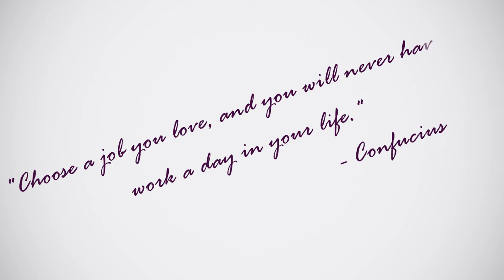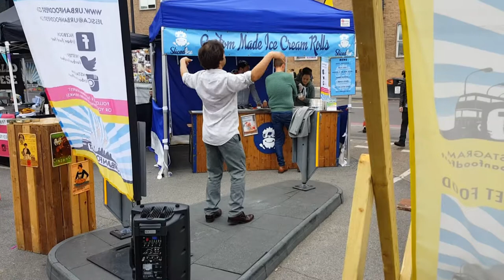Levente I Jakab Vlog#7 BDay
An eventful Saturday in London

I filmed the  entire video on my Samsung S6 and Nikon D3300 and I were using PowerDirector 16 to edit it.

Samsung S6:

Nikon D3300